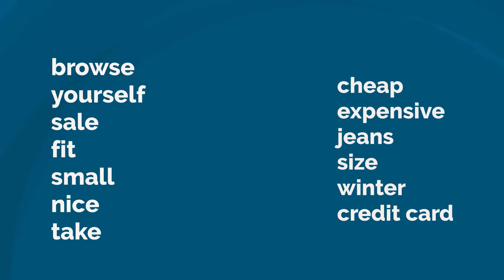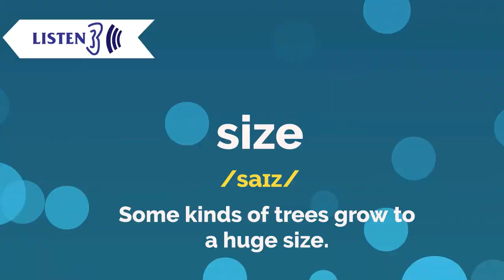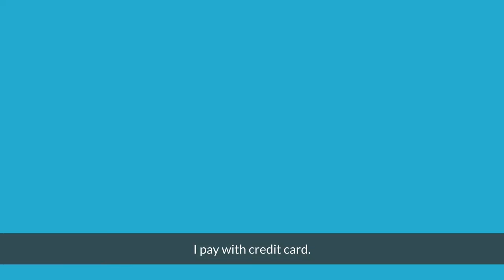English conversation shopping for clothes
A conversation between a customer and shopkeeper in a clothes shop.
⭐ Daily English conversation beginning level